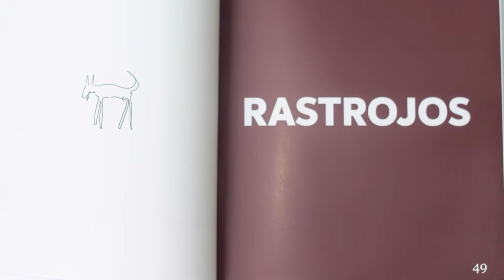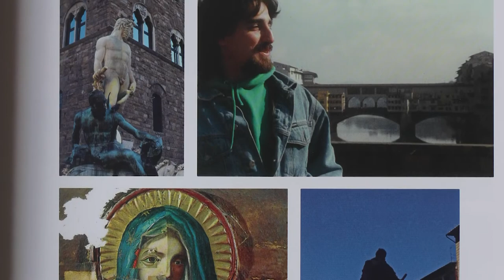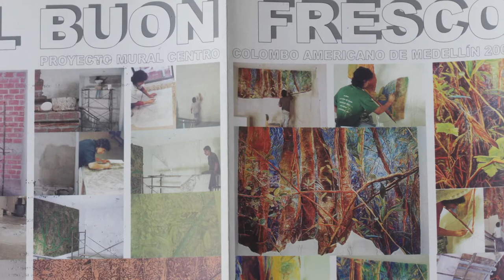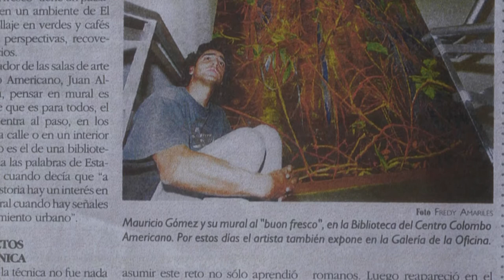Entrevista a Mauricio Gómez, el "Buon" fresco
El muralista Mauricio Arturo Gómez nos habla de su obra, ubicada en la Biblioteca del Colombo Americano.